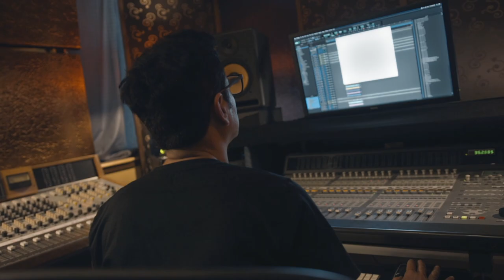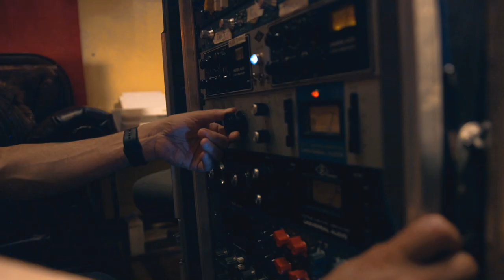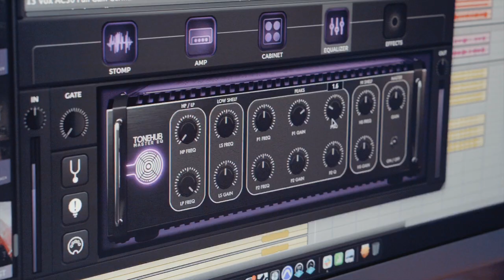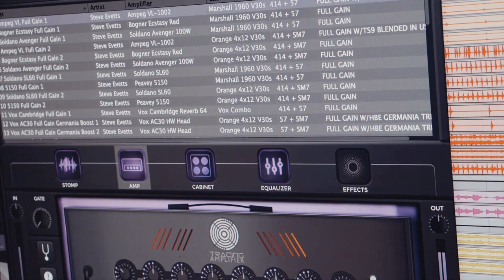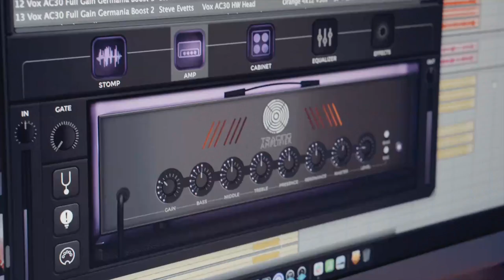Steve Evetts - ToneHub In Depth Look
Out now, Steve Evetts ToneHub Expansion pack.

ToneHub All Access is here! Get unlimited access to over $2700 worth of tones for only $15/month.

You can now get ToneHub and ALL current and future Expansion Packs for a low monthly price. Whether you’re an existing ToneHub user, or new to the platform, we are confident that we have the plans that will suit your needs.